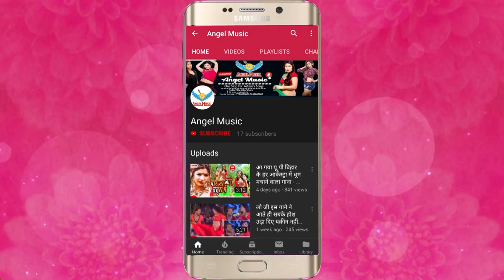Prajapati का New Bolbam Song - Suni E Gaura Ji - Bhojpuri Kanwar Songs DJ Song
Song Name - Suni E Gaura Ji
Album Name -  Suni E Gaura Ji
Singer Name -  Subhash Prajapati